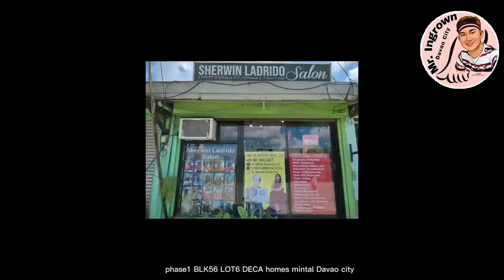part1 Most satisfying Ingrown toenail removal on the enternet